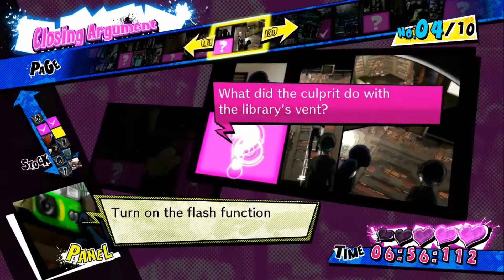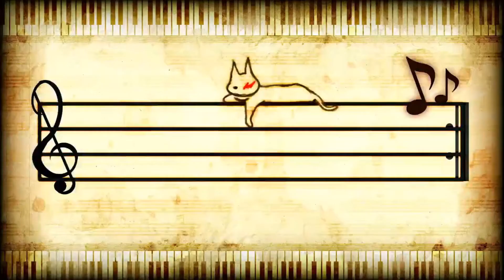Let's Play Danganronpa v3 Blind! Episode 15.4: Some Things Never Die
In this episode we conclude the first trial with a LOT of sappy-as-hell discussion and then PUNISHMENT TIME.

Gotta say, this trial really caught me offguard and, as I say in the video, I really hope that future trials aren't actually -unsolvable- with information provided.